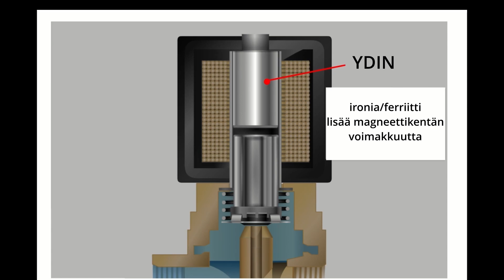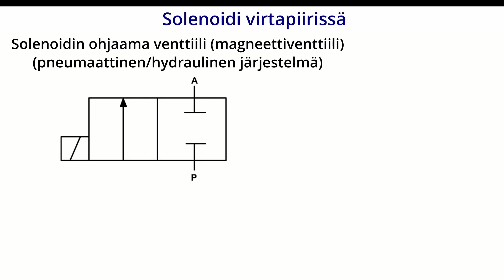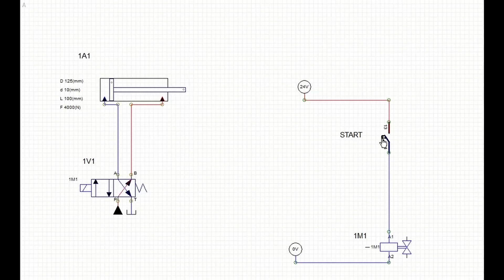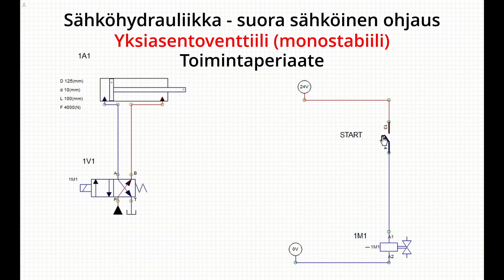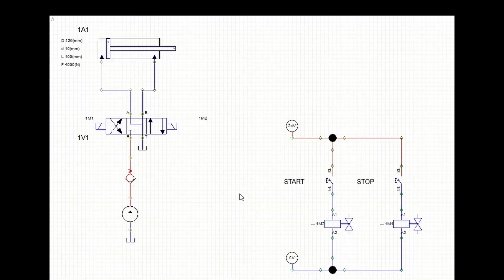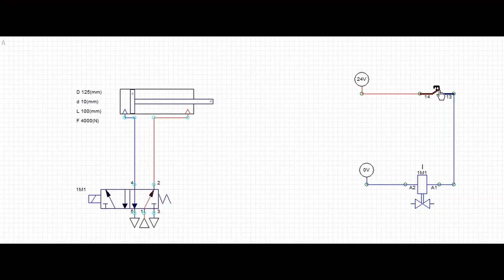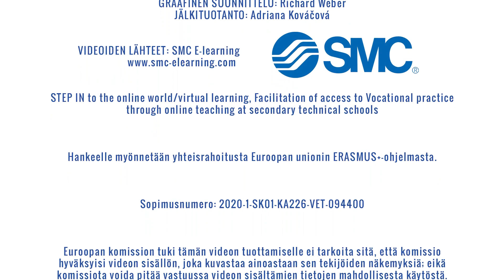HYDRAULIIKKA JA PNEUMATIKA - ELEKTROPNEUMATIIKKA JA ELEKTROHYDRAULIIKKA - 1 / Venttiilien ohjaus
SUOMENKIELINEN video HYDRAULIIKAN ja PNEUMATIKAN opiskelijoille.

AIHE: Sähköpneumaattisten ja sähköhydraulisten venttiilien sähköinen ohjaus

Tämän videon avulla opit käytännössä, miten sähköpneumaattiset ja sähköhydrauliset venttiilit toimivat, mitä tarkoitaa suora ohjaus ja tunnistat solenoidin tärkeimmät osat.
Toivottavasti pääset pian soveltamaan oppimaasi oikeissa työtehtävissä hankkiessasi työkokemusta!

Tämä video on luotu osana ERASMUS+ -ohjelman kansainvälistä projektia "STEP IN to the online world/virtual learning” Ammatinharjoittelun helpottaminen verkko-opetuksen kautta teknisillä aloilla toisen asteen oppilaitoksissa.

Euroopan komission tuki tämän videon tuotannolle ei tarkoita sen sisällön hyväksymistä, sillä sen sisältö kuvastaa vain tekijöiden näkemyksiä, eikä komissiota voida pitää vastuussa videon sisältämien tietojen mahdollisesta käytöstä.